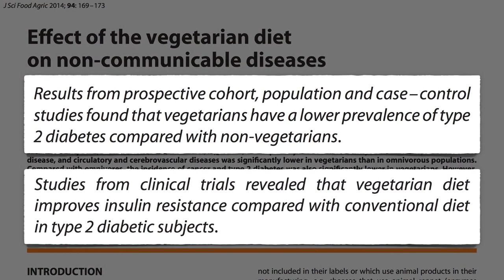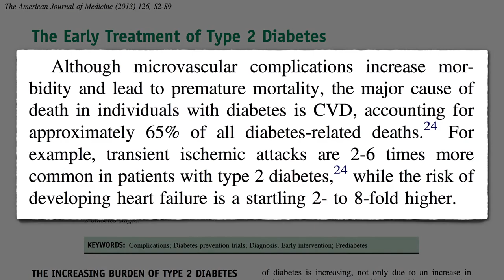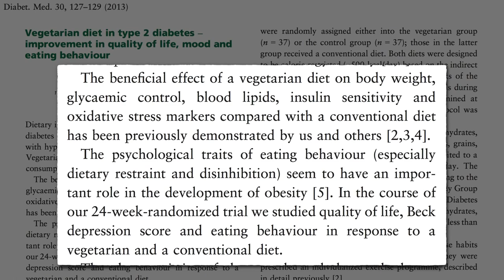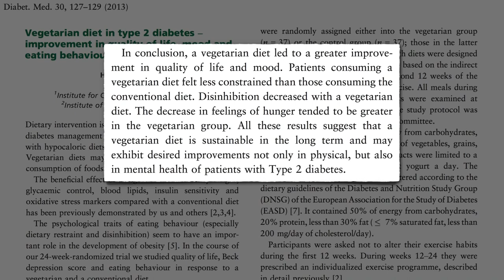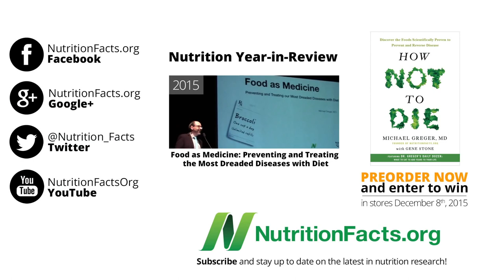Plant Based Diets for Diabetes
Plant Based Diets for Diabetes - General information on health, fitness and nutrition.